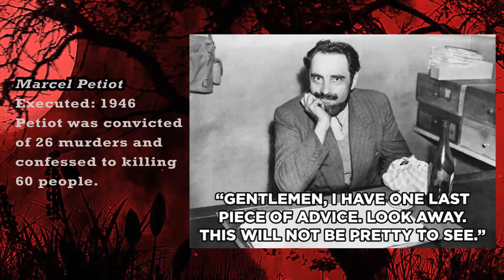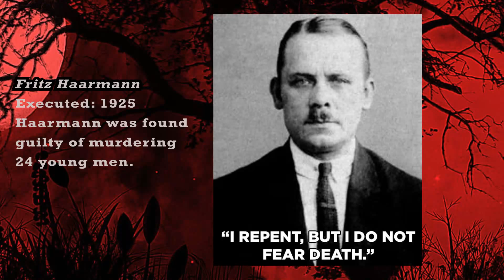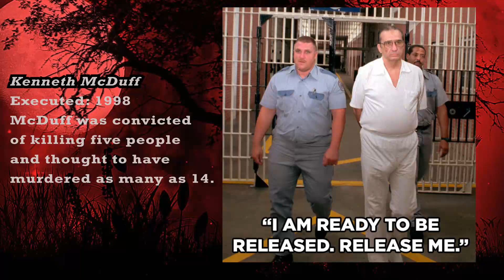♛ Fascinating Last Words From Serial Killers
15 Fascinating Last Words From Serial Killers

1. Israel Keyes
Died: 2012 - Israel Keyes killed himself
Keyes is thought to have killed eight people.
Last Words :
"Okay, talk is over, words are flacid and weak. Back it with action or it all comes off cheap. Watch close while I work now, feel the electric shock of my touch, open my trembling flower, or your petals I'll crush."

2. Carl Panzram
Executed: 1930
Panzram claimed to have killed 21 people and sodomized 1,000 men.
Last Words:
 "Yes, hurry it up, you Hoosier bastard! I could kill a dozen men while you're screwing around!"

3. Marcel Petiot
Executed: 1946
Petiot was convicted of 26 murders and confessed to killing 60 people.
Last Words:
"Gentleman, I have one last piece of advise: Look away. This will not be pretty to see."

4. William Bonin
Executed: 1996
Bonin confessed to torturing and killing 21 boys.
Last Words:
"That I feel the death penalty is not an answer to the problems at hand. That I feel it sends the wrong message to the youth of the country. Young people act as they see other people acting instead of as people tell them to act. And I would suggest that when a person has a thought of doing anything serious against the law, that before they did, that they should go to a quiet place and think about it seriously."

5. Ted Bundy
Executed: 1989
Ted Bundy confessed to killing 30 people.
Last Words:
"Jim and Fred, I'd like you to give my love to my family and friends."

6. Angel Resendiz
Executed: 2006
Resendiz confessed to killing nine people.
Last Words:
"I want to ask if it is in your heart to forgive me. You don't have to. I know I allowed the Devil to rule my life. I just ask you to forgive me and ask the Lord to forgive me for allowing the devil to deceive me. I thank God for having patience in me. I don't deserve to cause you pain. You do not deserve this. I deserve what I am getting."

7. John Wayne Gacy
Executed: 1994
Gacy was convicted of murdering 33 people.
Last Words:
"Kiss my ass."

8. Aileen Wuornos
Executed: 2002
Wuornos was convicted of killing six men.
Last Words:
 "Yes, I would just like to say I'm sailing with the rock, and I'll be back, like Independence Day, with Jesus. June 6, like the movie. Big mother ship and all, I'll be back, I'll be back."

9. Fritz Haarmann
Executed: 1925
Haarmann was found guilty of murdering 24 young men.
Last Words:
"I repent, but I do not fear death."

10. Earle Nelson
Executed: 1928
Nelson was accused of killing 26 women.
Last Words:
"I am innocent. I stand innocent before God and man. I forgive those who have wronged me and ask forgiveness of those I have injured. God have mercy!"

11. Carroll Cole
Executed: 1985
Cole was convicted of killing five women and confessed to 13 murders.

12. Raymond Fernandez
Executed: 1951
Raymond Fernandez and Martha Beck are thought to have murdered 20 people.
Last Words:
 “The news brought to me that Martha loves me is the best I’ve had in years. Now I’m ready to die!” he said. “So tonight I’ll die like a man!”

13. Martha Beck
Executed: 1951
Martha Beck and Raymond Fernandez were only charged for the murder of Janet Fay.
Last Words:
"I know my sin was great, but the penalty is great too. That makes things even, i quess."

14. Westley Allan Dodd
Executed: 1993
Dodd was convicted of killing three boys.
Last Words:
I was once asked by somebody, I don't remember who, if there was any way sex offenders could be stopped. I said, 'No.' I was wrong. I was wrong when I said there was no hope, no peace. There is hope. There is peace. I found both in the Lord, Jesus Christ. Look to the Lord, and you will find peace.

15. Kenneth McDuff
Executed: 1998
McDuff was convicted of killing five people and thought to have murdered as many as 14.
Last Words:
"I'm ready to be released, release me."

5 interesting facts, fascinating facts, important facts, interest facts, interesting stories, interesting topics, refund, startled, top facts.